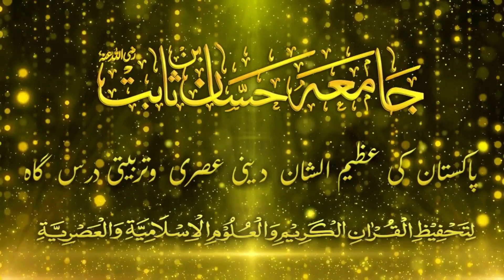Muhammad ki Ghulami Main Aa Ker Tou Dekho New Naat By the student of Jamia Hassan Bin Sabit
Muhammad ki Ghulami Main Aa Ker Tou Dekho New Naat By the student of Jamia Hassan Bin Sabit in Prize Distribution Ceremony